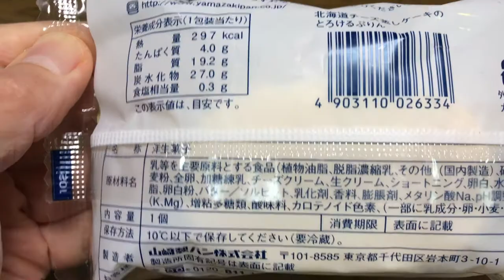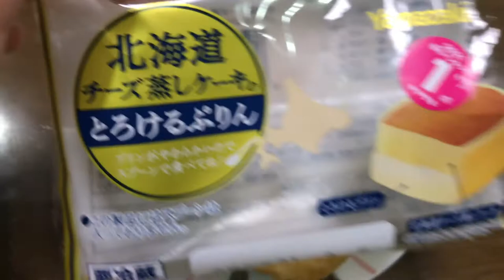【スイーツ（JAPAN sweets）】北海道チーズ蒸しケーキのとろけるぷりん 「山崎製パン（YAMAZAKI）」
「北海道チーズ蒸しケーキのとろけるぷりん」（スイーツ　JAPAN sweets）
僕はコスモス（ドラッグストア）で99円で購入しています。
コスパ最高です。

199円。
9000文字程度のボリュームです。